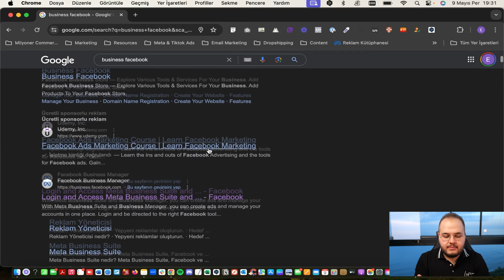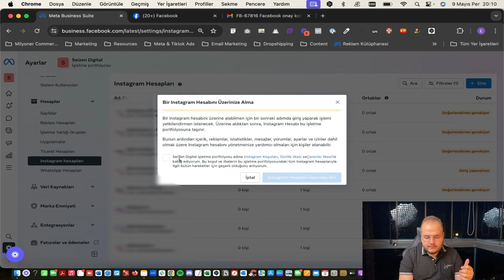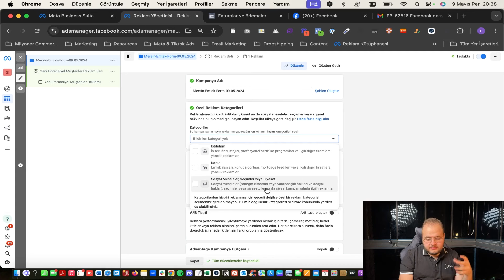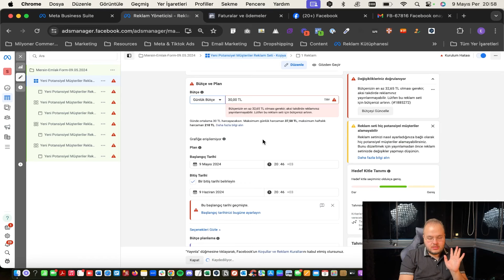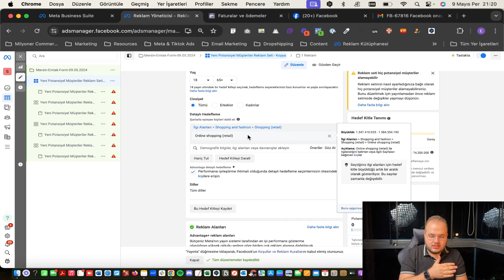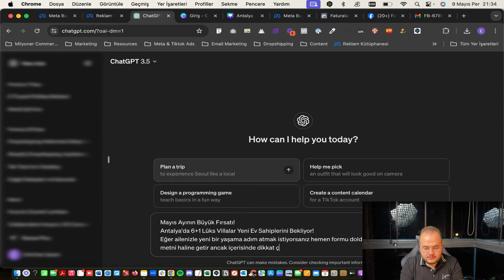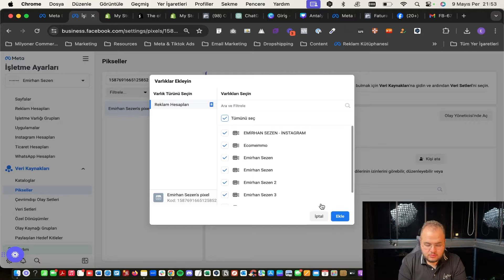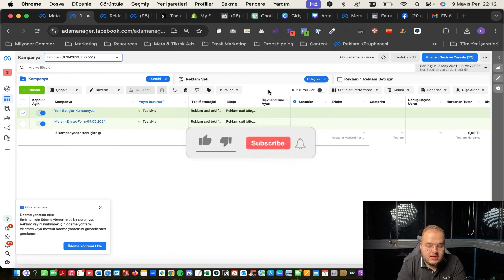Facebook'ta Reklam Vermek İçin Tüm Bilmeniz Gerekenler - A'dan Z'ye Adım Adım Nasıl Reklam Çıkılır?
Merhaba arkadaşlar, bu videoda sizlere sıfırdan başlayan birisi A'dan Z'ye nasıl facebook, instagramda reklam çıkabilir bunu anlattık. Uzun ama çok önemli bilgilerin olduğu bir video oldu. İyi seyirler.

Eğitim ve Danışmanlıklarımız Hakkında Bilgi Almak İçin Randevu Oluşturabilirsiniz.
4 Ayda 10 Milyon TL Kazanmamızı Sağlayan Özel Sırrımızı Öğrenmek için;

00:00 Giriş
00:15 Facebook Reklamları Eğitimi
1:36:20 Kapanış